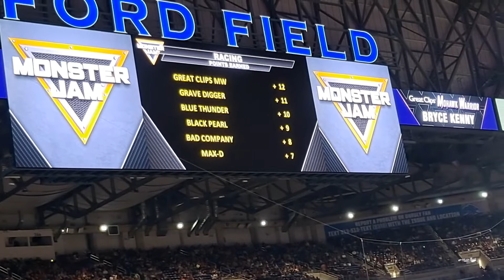MOHAWK WARRIOR BEATS GRAVE DIGGER IN MONSTER JAM RACING FINALS!! FORD FIELD FEB 26th 2022